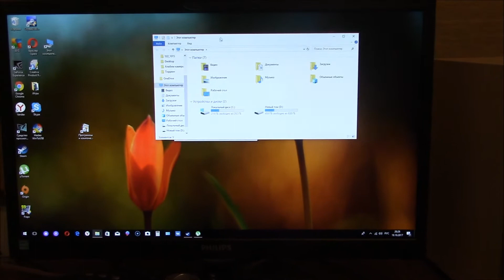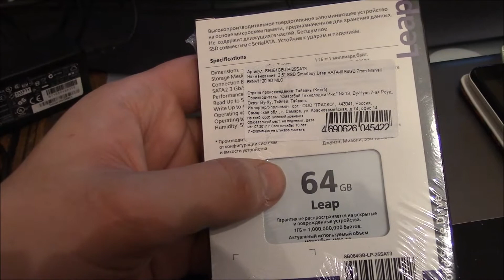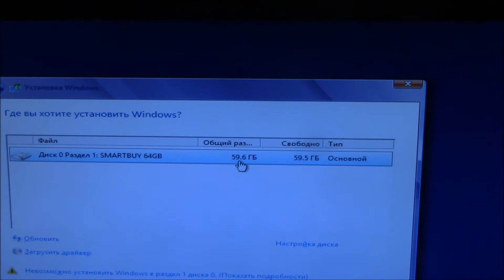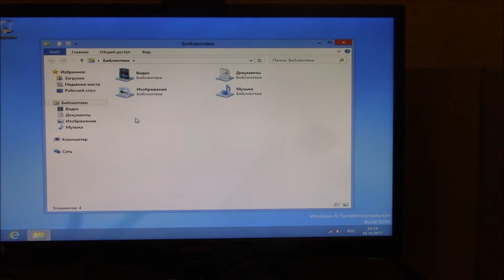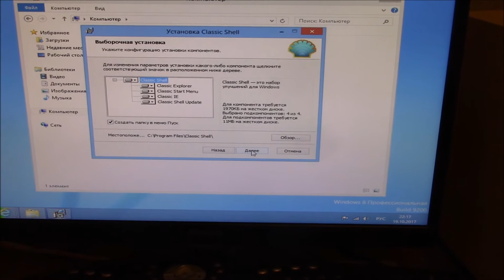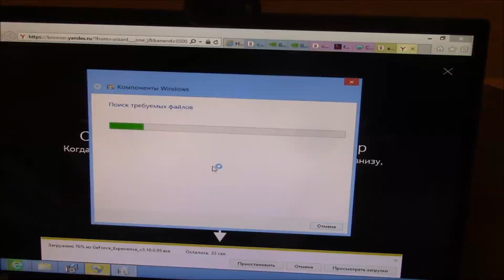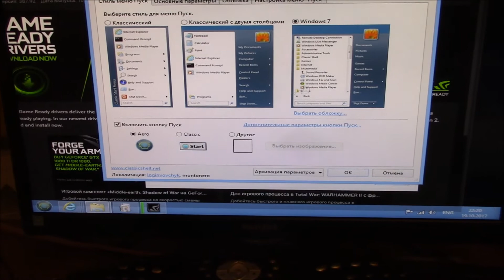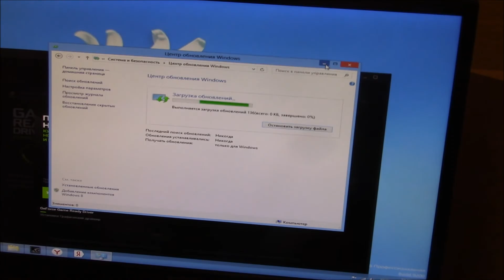Устанавливаю Windows 8 на SSD 64 Gb